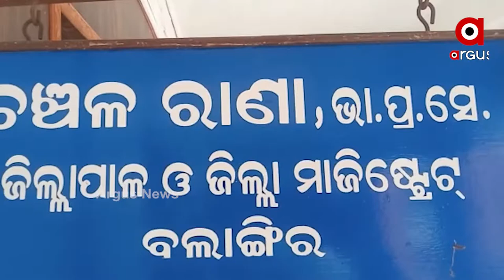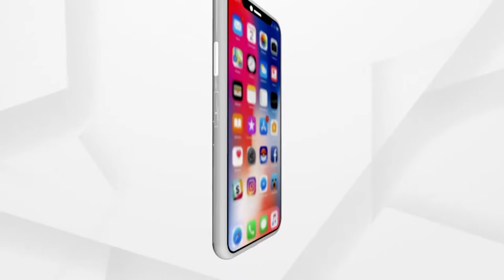ସେବା ଭାବନ୍ ଥିଲେ ସବୁ ହେସି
୭ ମାସର ୨ ଗର୍ଭବତୀ ନର୍ସ କରୁଛନ୍ ରୁଗୀ ସେବା… ସମାମାରୀ ସମିୟାଥି ପ୍ରଗତି ଆରୁ ଜ୍ୟୋତ୍ସ୍ନାମୟୀଙ୍କ ସେବା ମନୋଭାବ୍… ପ୍ରଶଂସା କଲେ ମୁଖ୍ୟମନ୍ତ୍ରୀ ନବୀନ ପଟ୍ଟନାୟକ